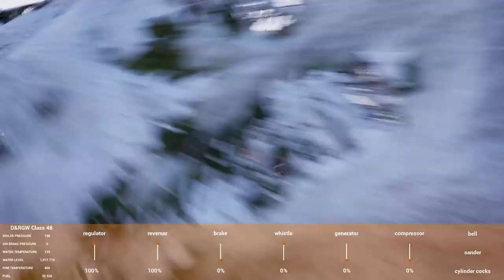KAN inspired? RAILROADS ONLINE!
BESTY  are you there ?